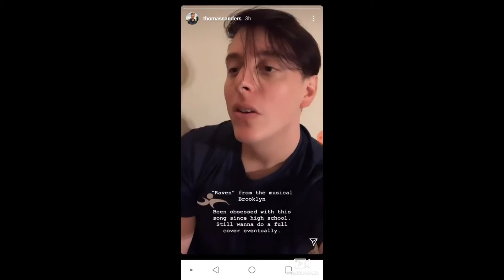Thomas Sanders Sings Raven from BKLYN Musical (Clip)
Title says it all. Its just a small clip, since i got it from Instagram. Posting it on here for those who don't have Instagram. And if you are not a following this guy you should. He's got amazing content on his channel.